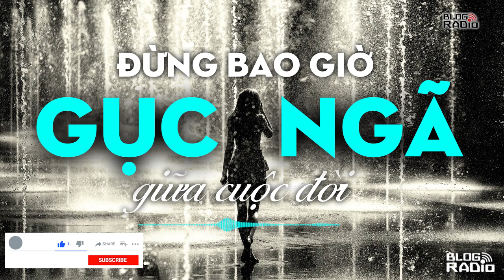Đừng bao giờ gục ngã giữa cuộc đời | Radio Tâm Sự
Ở cuộc sống tấp nập ngoài kia, khi bạn ngã, chưa chắc đã có một bàn tay nâng bạn dậy. Bạn có thể vấp ngã nhưng hãy tự đứng dậy và bước tiếp. Bạn có thể vấp ngã chứ đừng bao giờ gục ngã. Chúng ta ai cũng mang trên vai đủ thứ trách nhiệm, càng nhiều tuổi thì trách nhiệm càng cao. Khi đó, chúng ta không còn sống cho riêng mình mà sẽ có nhiều thứ phải chăm lo. Vì thế, đừng bao giờ để bản thân gục ngã. Khi thấy mệt, hãy bước chậm lại, nghỉ ngơi một chút chứ đừng bao giờ dừng lại.
© Thúy Vũ – blogradio.vn
📻 Blog Radio - Phát thanh xúc cảm của bạn!